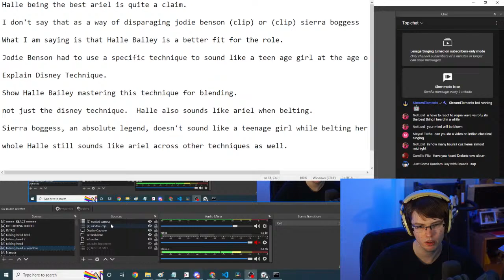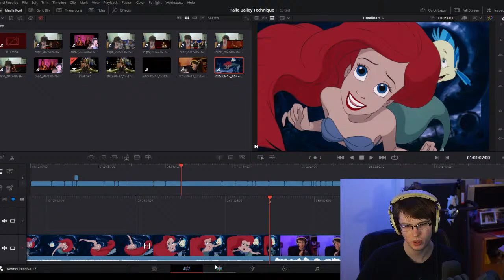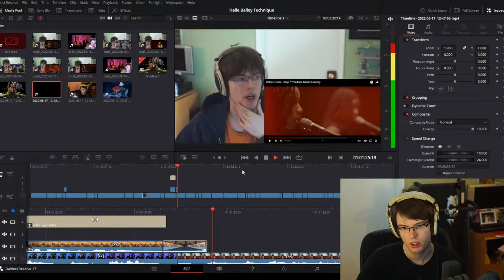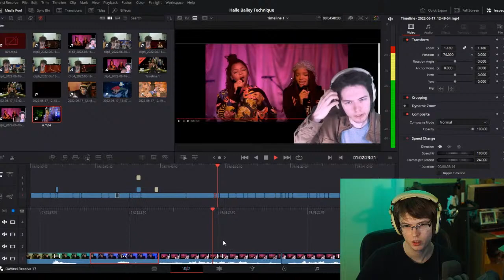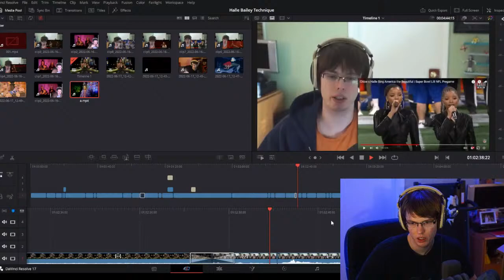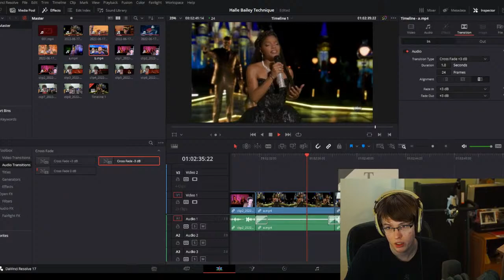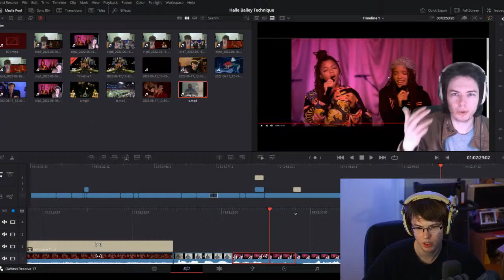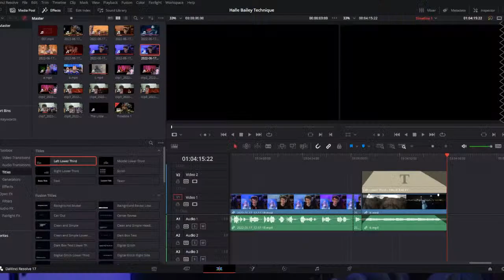Making “Halle Bailey is the perfect Ariel” - part one (technique) | FINALLY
HUGE thank you to @eclipse beatboxing!  Without his help, my output would be severly compromised!

Wish the video wasn't cut up like this? Adsense is the only way this channel can currently exist.